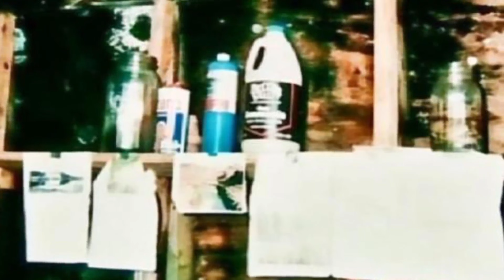Boy’s Science Project Forces Town To Evacuate - Homemade Nuke !